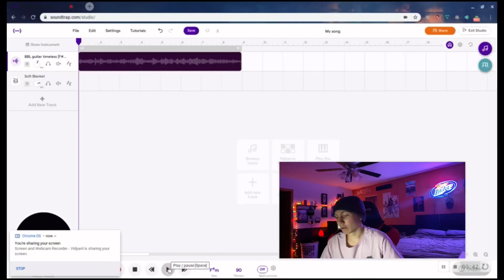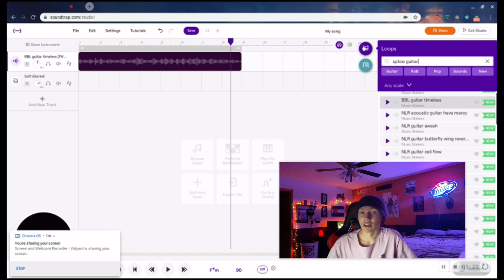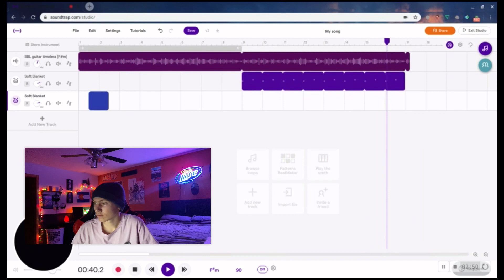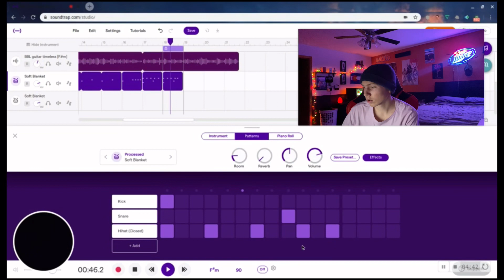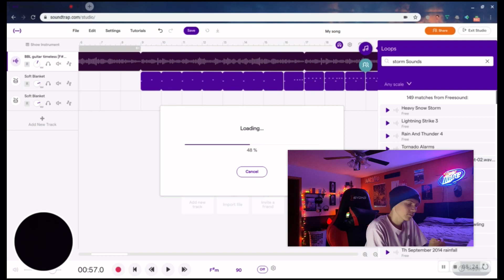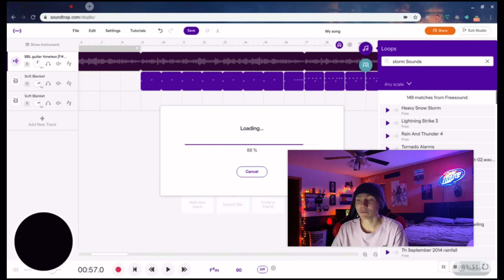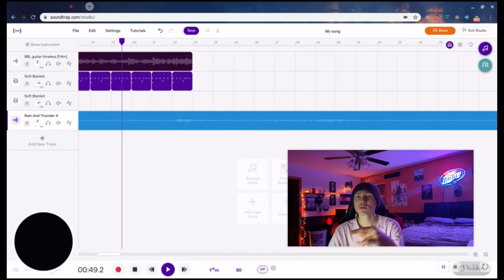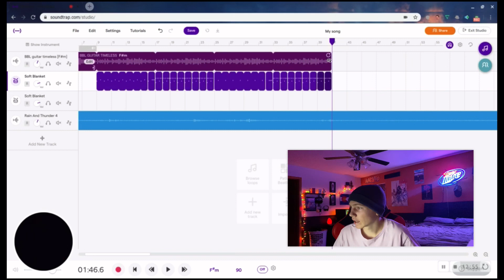How to make a chill lofi beat on Soundtrap! Good for quarantine!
Made on Soundtrap